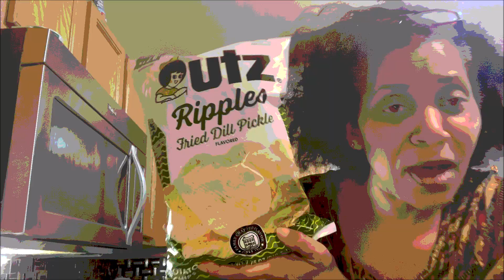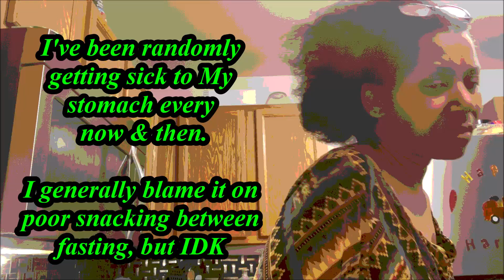Groceries UNhaul: Pickle Chips & Ginger Paws